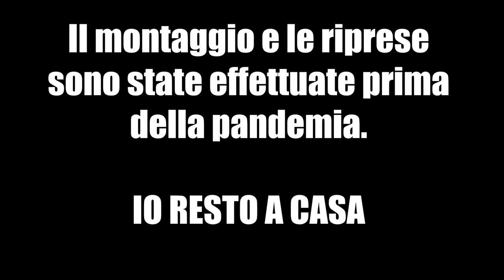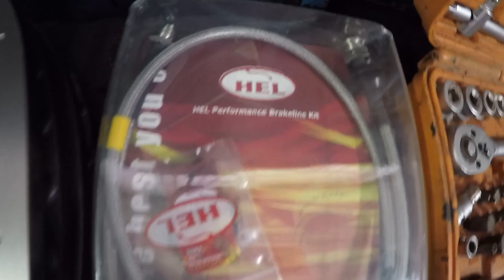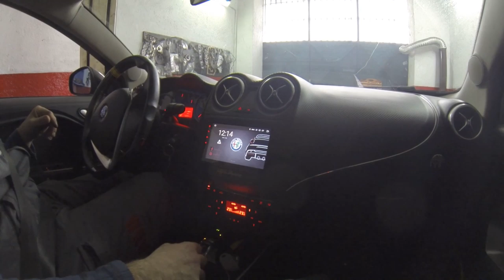Montaggio Pinze freno 305 Brembo, Sostituzione Dischi e tubi Alfa Romeo MiTo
Ciao a tutti bombers e bentornati sul canale. Visto il tanto tempo "libero" in questa quarantena mi sono riuscito a dedicare al montaggio di un video molto interessante riguardo la maggiorazione dell'impianto frenante di una macchina.
Nel video in questione si andrà a sostituire l'interno impianto con uno da 305mm derivante da alfa mito Tjet 155/QV, quindi si parla di tutti ricambi originali:
- Pinze 305mm;
- Staffe originali;
- Tubi in treccia Hell;
- Dischi forati Brembo da 305mm;
- Pasticche Ferodo stradali;
- Bulloneria originale.
- Cambio totale olio freni con olio DOT4 Bardahl

Il montaggio è stato effettuato a Febbraio prima della pandemia.
Vi invito a restare a casa nel rispetto di chi oggi sta sul campo di battaglia a lottare per i nostri amici e parenti.
Buona Visione!